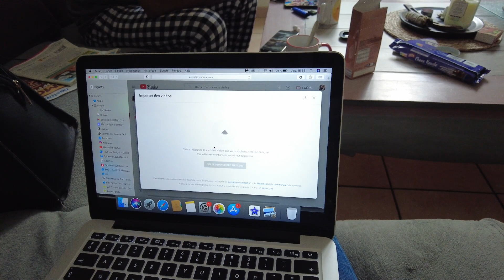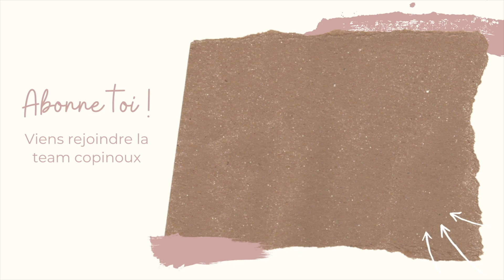**VLOG** Direction les Urgences 🤦‍♀️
⬇👩‍💻 MA BOUTIQUE EN LIGNE 👩‍💻⬇
Je collabore avec 60 marques connues et reconnues telles que MAC cosmetics , SVR , Absolution , Les petits prodiges ... Viens découvrir tout ça
( Fais ton Beauty afinity en répondant aux questions pour créer ton diagnostics 100% personnalisé et GRATUIT .( Accepte bien l'activation du programme fidélité à la fin pour profiter de t'es avantages )

❤ Instagram : cindy_limparfaite ou le lien direct

Bienvenue dans cette journée à nos cotés avec encore une foi un passage aux urgences ha la la on va prendre une carte fidélité si ça continu

Produits / Chaînes  mentionné(e)s :

★ Mon Application développement photos favorite LALALAB tu as une réduction de 5€ avec mon code MOMLIFE